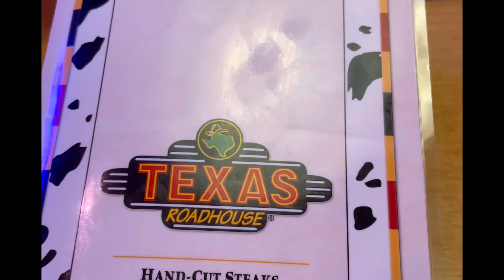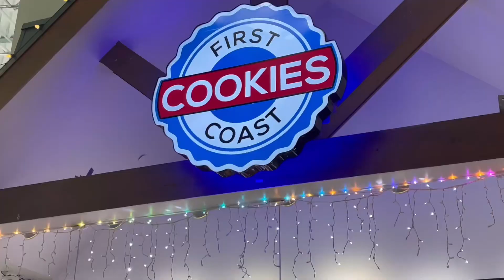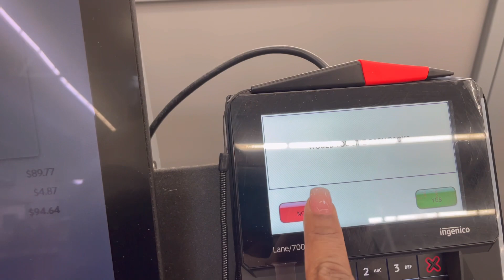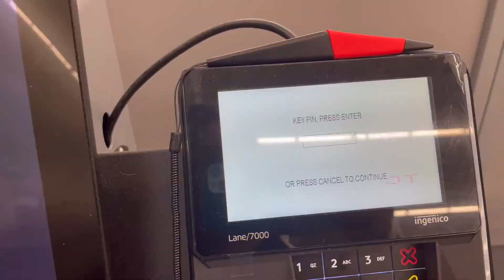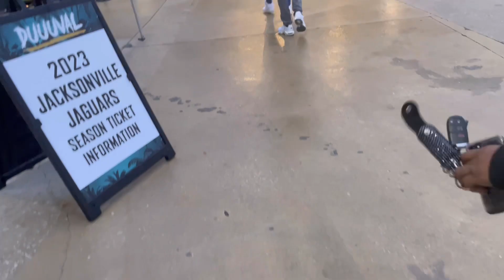WEEKLY VLOG( Dinner date,Game Day,hanging out w/ friends, winding down, etc)